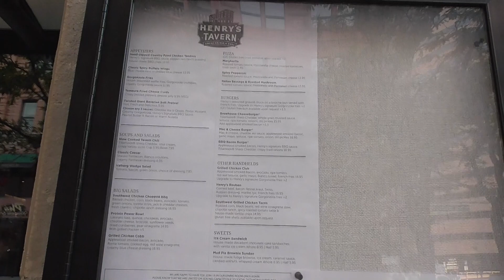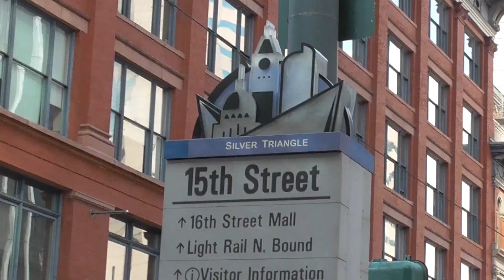Walk Around Downtown Denver "The Mile High City"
Bummer that steps to Colorado State Capital are closed due to unrest. Why am I bummed? The 13th step marks the official elevation of1 mile above sea level, (5280f/1609.3), ergo, "The Mile High City."